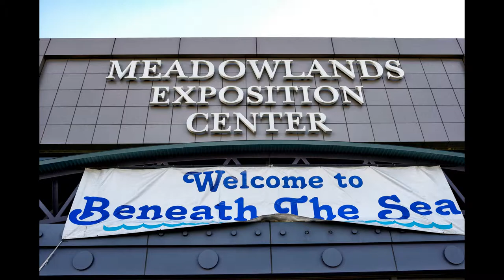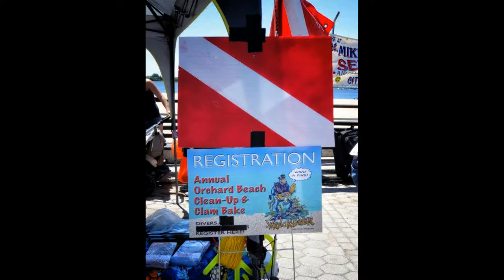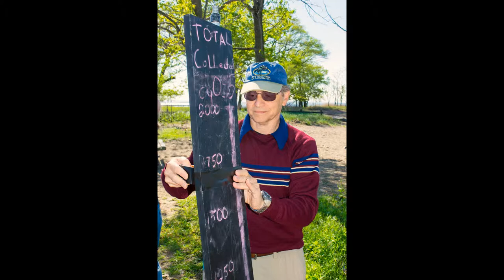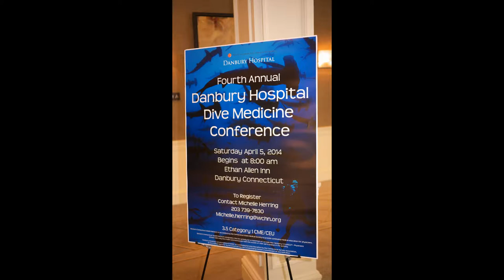40 Years of SCUBA Diving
In celebration of The Scuba Sports Clubs 40th Anniversary, this video is an archive of pictures taken through the decades.

The Scuba Sports Club (TSSC) is a local non-profit organization located in Westchester County, NY. TSSC is active in local scuba diving, underwater beach cleanups, ocean related conservation efforts, and dive travel to tropical destinations.

We hold monthly meetings to go over club business and have guest speakers give presentations about SCUBA and ocean conservation topics.

Special thanks to all that contributed their pictures, and to Gary Lehman for all his hard work scanning these picture into digital format, and putting this video together. Find out more about Gary and his work;